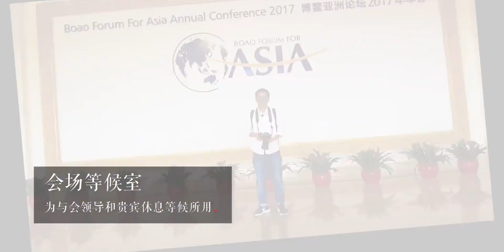一分钟游遍博鳌论坛永久会址，世界名人汇聚的地方，里面都有什么？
旅拍,纪录片,博鳌亚洲论坛,海南旅游,博鳌论坛,博鳌镇博鳌亚洲论坛永久会址